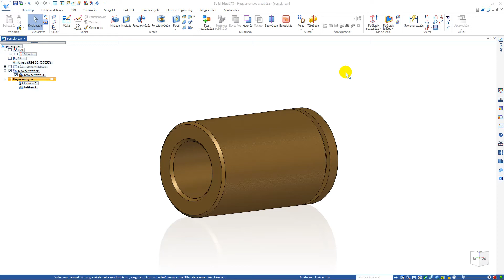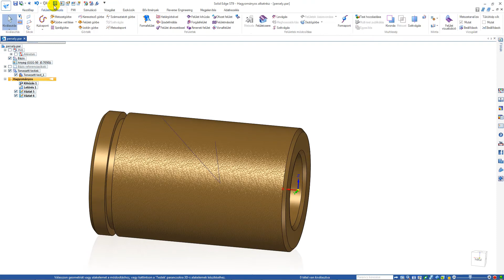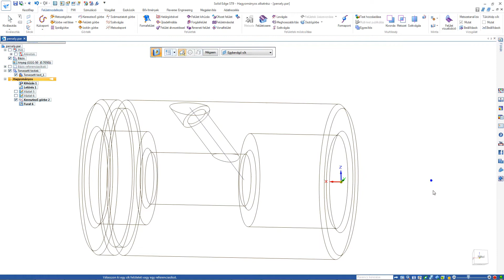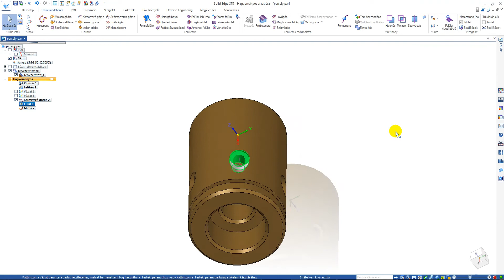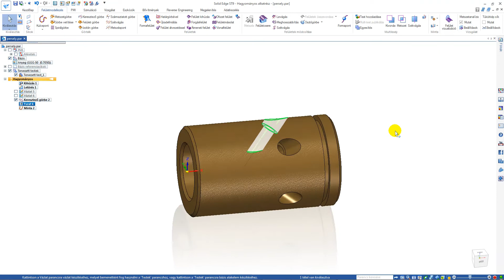Solid Edge ST9 - Furat paláston